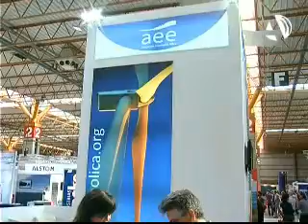Aragón, una de las más perjudicadas por el recorte de las primas en la actividad eólica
(27/09/2011) La Comunidad aragonesa será una las más perjudicadas por el recorte de las primas en la actividad eólica que recoge el borrador que ha enviado el Ministerio de Industria a la Comisión Nacional de Energía (CNE). El Ejecutivo autonómico está trabajando para presentar sus alegaciones e intentar reducir la rebaja del 40% que se plantea.